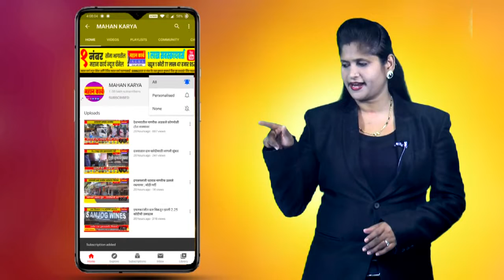कुरूंदवाड ते बस्तवाड रस्त्याची दुरावस्था : सार्वजनिक बांधकाम खात्याचे दुर्लक्ष